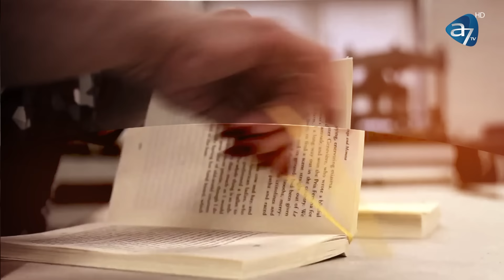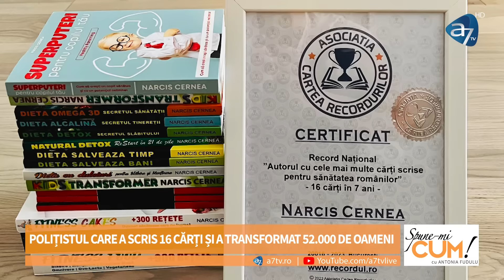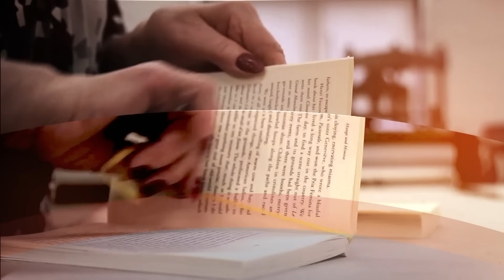POLIȚISTUL CARE A RESTARTAT 52.000 DE VIEȚI | NARCIS CERNEA | SPUNE-MI CUM! cu ANTONIA FUDULU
De la copil terorizat, la Polițist de Investigații Criminale.
''Trăiam cu spaima că o va omorî pe mama. După o bătaie cruntă, a stat 42 de zile în spital. Am văzut prea multă nedreptate. Așa am devenit Polițist, dar un accident a schimbat tot.''
Aproape de paralizie, Narcis devine antrenor de fitness. De asemenea, a scris 16 cărți, iar Guiness Record România i-a oferit certificatul ''Autorul cu cele mai multe cărți scrise pentru sănătatea românilor.'' De ce a mers peste 1000 de km pe jos și cum a ajutat la transformarea a zeci de mii de oameni? Urmărește-i povestea în detaliu, duminică de la 20:00, la Spune-mi CUM! Cu Antonia Fudulu.